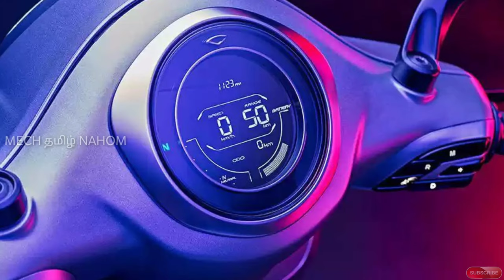Bajaj chetak electric scooter launched in india | தமிழில் | Mech Tamil Nahom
bajaj company launched their first electric scooter in india that is bajaj chetak electric scooter and this video will be explained in Tamil language and thank you for watching this video